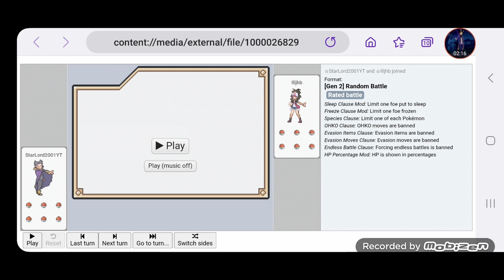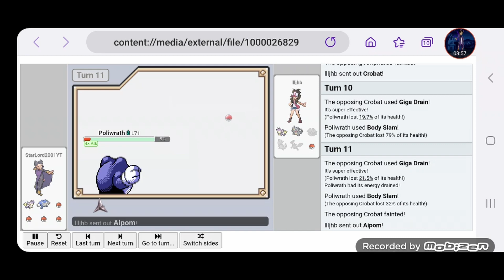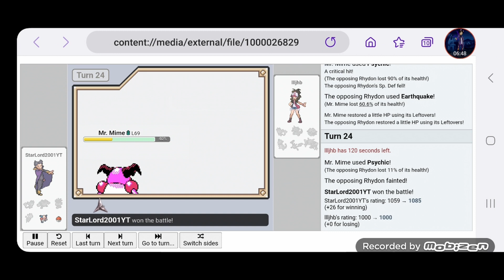Pokemon Showdown Ep#19 (Gen 2 PVP Is Annoying)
Today I play Pokemon Showdown and I hate Gen 2 PVP. Watch the whole video to find out why.